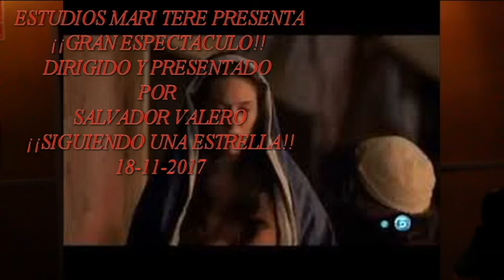SERGIO ÁLVAREZ Y MARÍA TERESA GARDÓN¡¡SIGUIENDO UNA ESTRELLA!!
¡¡SERGIO ALVAREZ Y MARIA TERESA GARDÓN¡¡SIGUIENDO UNA ESTRELLA!!-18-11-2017-CHURRIANA DE LA VEGA PALACIO DE LA MÚSICA Y LAS ARTES ESCÉNICAS.